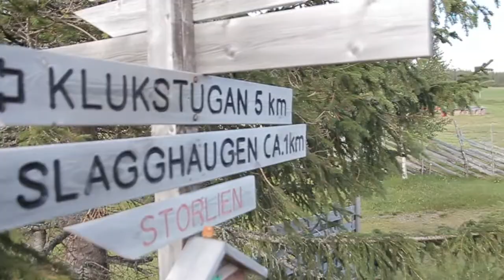Sommereventyret i Meråker - Fjelltur til Kluken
Hele Sommerskiskolen i Periode 4 tok turen opp 1110 moh. til Kluken i Meråker.